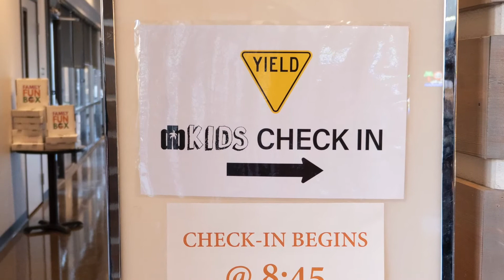dbkids Reopening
Reopening of dbKids ministry on 12.20.20